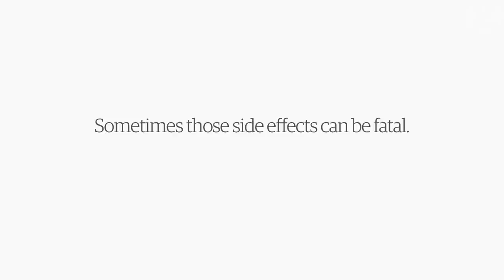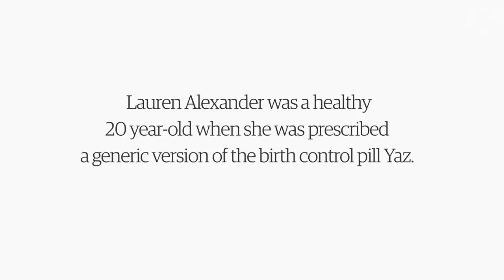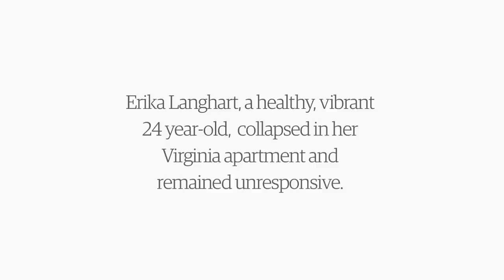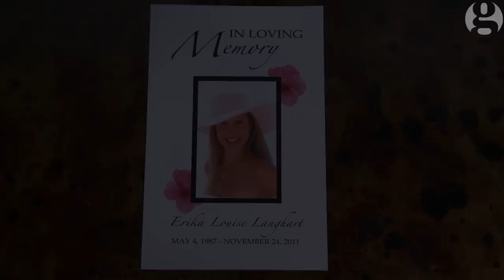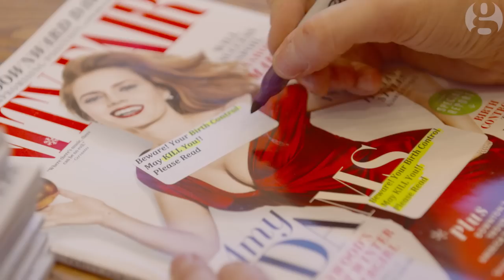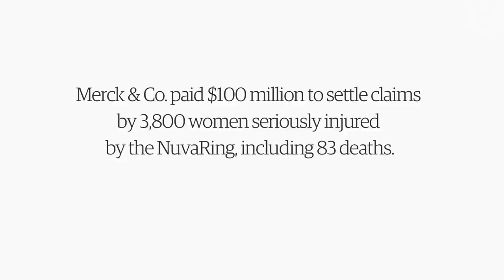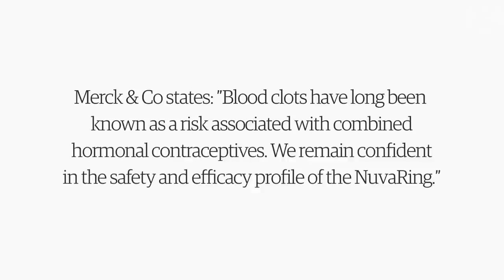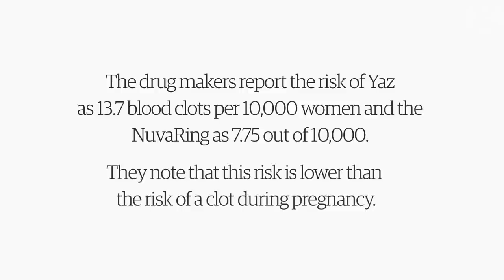Sweetening the pill: Could some birth-control methods kill you? | Guardian Docs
Could some pharmaceutical birth-control methods be having side-effects that are more dangerous than women realise? The birth control pill was one of the greatest inventions of the 20th century. But decades after its introduction, women are being prescribed birth control at a young age, and are taking it for years without realising there may be other safer options for avoiding pregnancy. Featuring interviews with parents and friends of those who've died after complications related to some birth control hormones, Abby Epstein and Holly Grigg-Spall question how much the public really know about their medical effects.

Find out more about the Sweetening the Pill documentary on Kickstarter